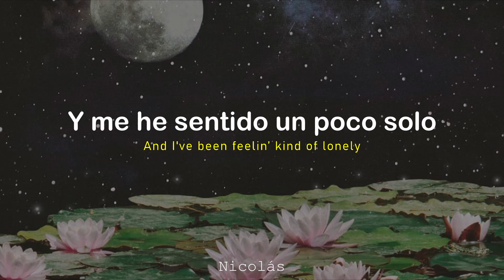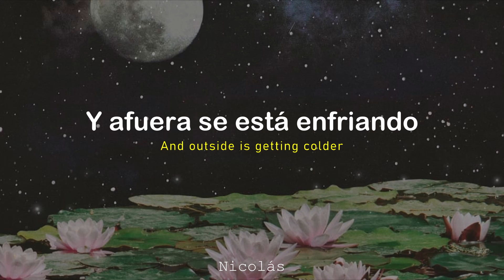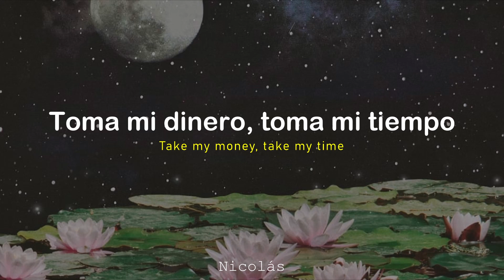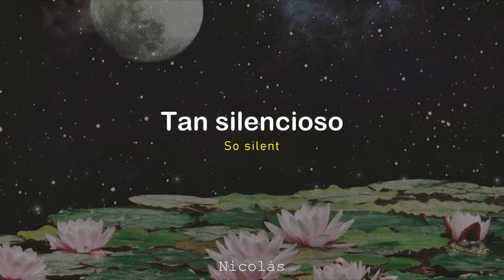53 Thieves - red leather (Lyrics Español - Inglés) [Indie Pop]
Presentamos el último lanzamiento de 53 Thieves - red leather